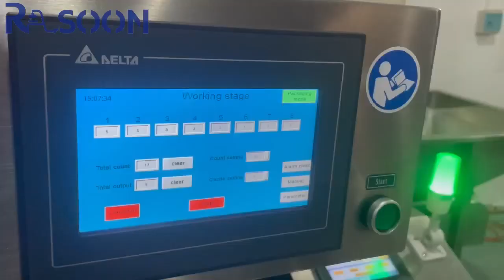Ball type counting weigher machine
Ruisoon, a pioneering Chinese company at the forefront of packaging solutions, has been instrumental in advancing multihead weighing technology. With a commitment to innovation, quality, and customer satisfaction, Ruisoon has established itself as a trusted provider of cutting-edge multihead weighers tailored to meet diverse industrial needs.